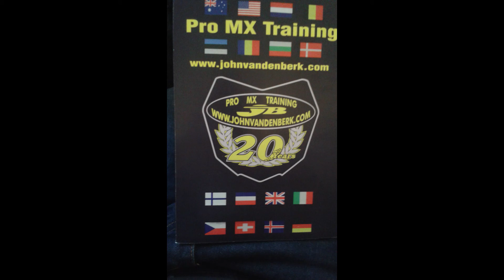KRTCI - Camp Španělsko | únor - 2015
Pár členů se vydalo na camp Johna van den Berka do Španělska